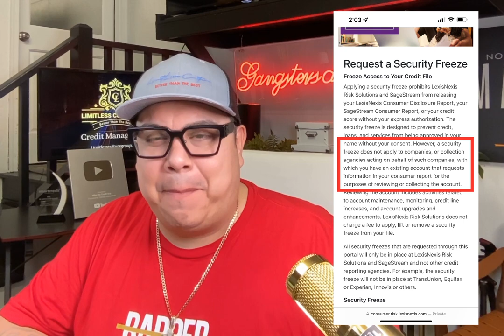How To Blow Up Your Credit Score 100 Pts By Freezing The Snitches (Bust it Open)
Credit repair is the process of improving a person's credit score by addressing and removing negative items from their credit report. Here are a few tips to help with credit repair:
* Check your credit report: You're entitled to a free credit report from each of the three major credit bureaus every year. Review your report and look for any errors or inaccuracies that could be affecting your score.
* Dispute credit report errors: If you find errors on your credit report, you can dispute them with the credit bureau. They are required to investigate your dispute and correct any errors they find.
* Pay your bills on time: Late payments can have a negative impact on your credit score. Set up automatic payments or reminders to ensure your bills are paid on time.
* Reduce your credit card balances: High balances on your credit cards can negatively impact your score. Try to pay off as much of your balances as possible and keep your balances low.
* Be selective when applying for credit: Each time you apply for credit, it can have a negative impact on your score. Be selective when applying for new credit, and only apply for the credit you need.
* Seek professional help: If you're struggling to repair your credit on your own, consider seeking the help of a professional credit repair service. They can provide personalized advice and guidance to help you improve your score.
It's important to note that credit repair can take time, and it's important to be patient and persistent in your efforts. It's also important to be aware of credit repair scam, so be careful when choosing a credit repair service or company. Always do your research and be sure to choose a reputable company before paying any fee.